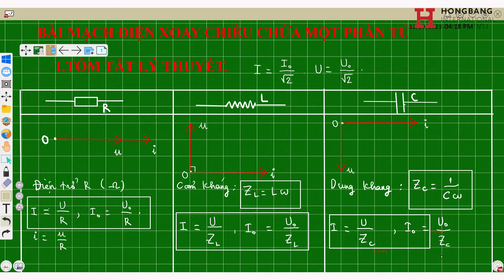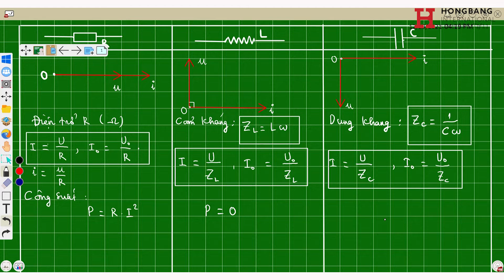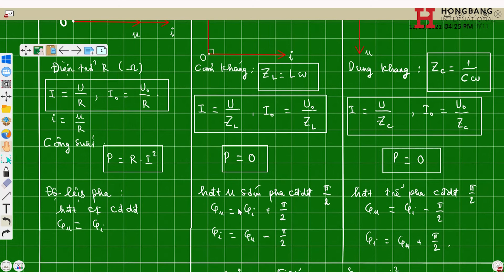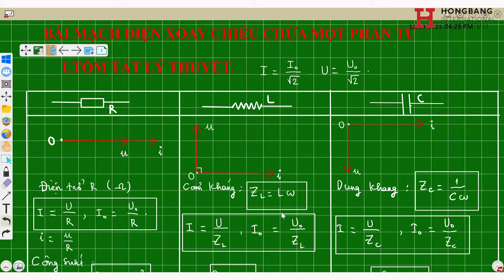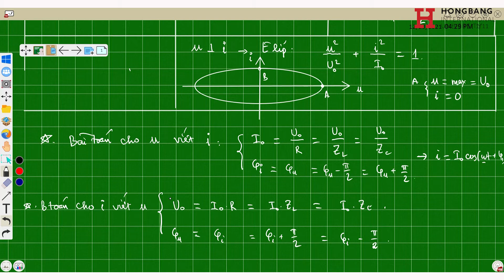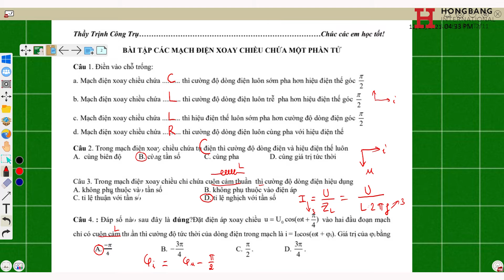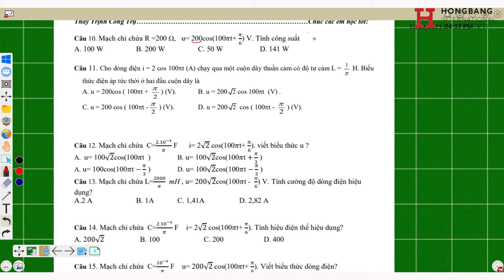[Ôn thi THPT] - Mạch điện chứa 1 phần tử - Giải đề thi môn Vật lí thi THPT 2022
ÔN THI THPT 2022 môn VẬT LÝ

Bài giảng: Mạch điện chứa 1 phần tử

Xem thêm thông tin về HIU:
Youtube: Đại học Quốc tế Hồng Bàng-HIU